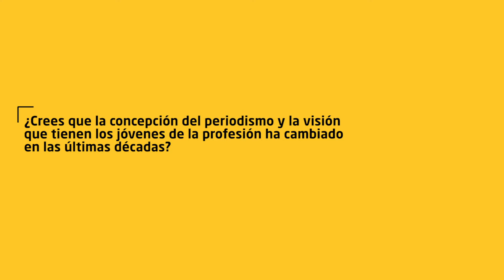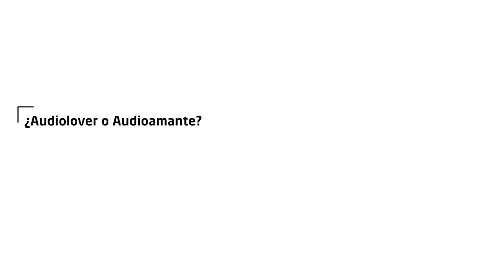Álex Grijelmo, director de la Escuela de Periodismo UAM - El País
Álex Grijelmo nos habla sobre una de sus mayores pasiones, el periodismo.